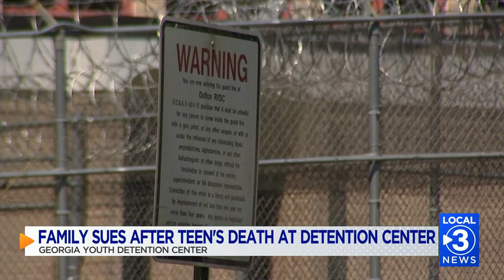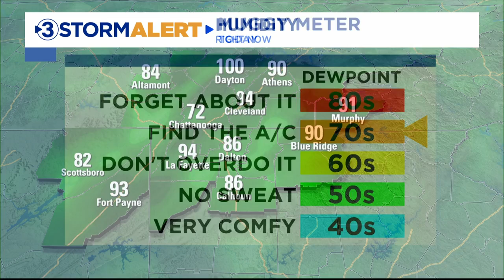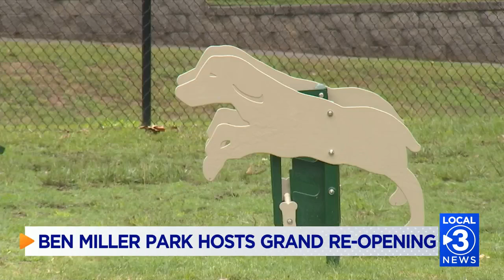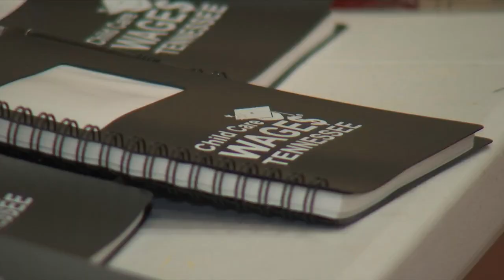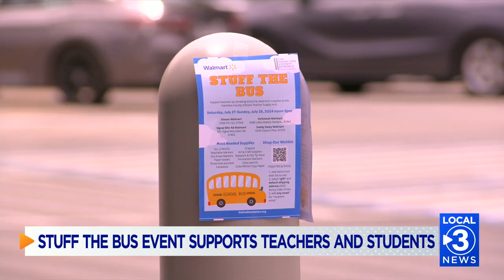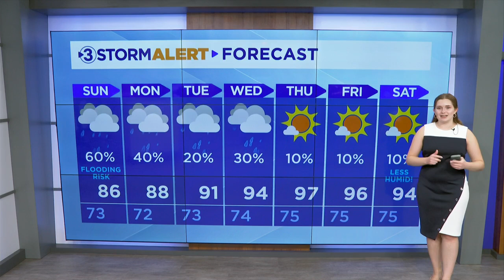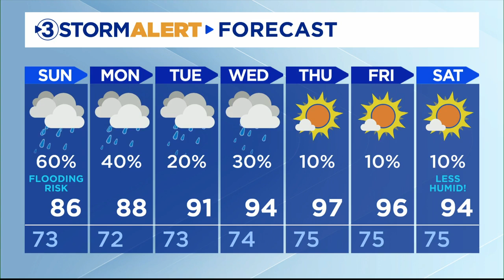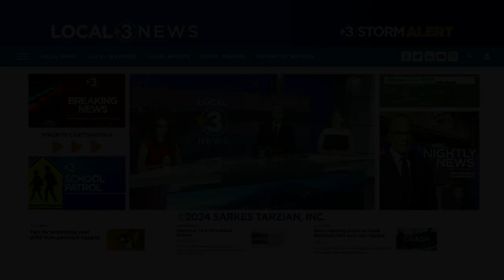Chattanooga FC snaps four-match skid with 1-0 shutout win over Orlando City B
The Chattanooga Football Club returned to its winning ways on Saturday evening, as captain Alex McGrath scored in the 57th minute to bring CFC all three points.